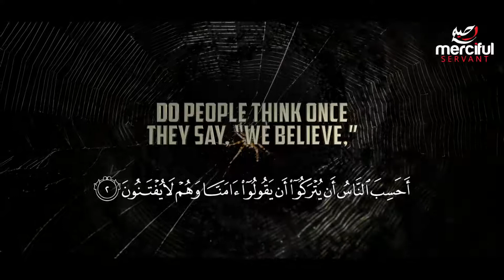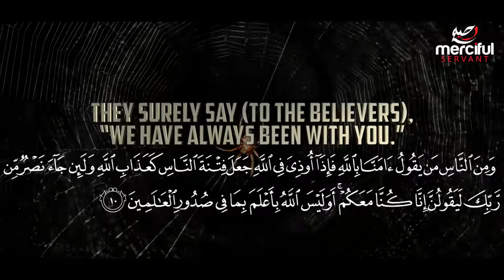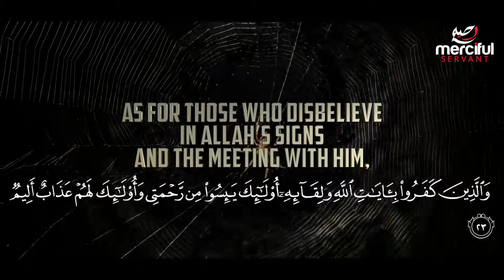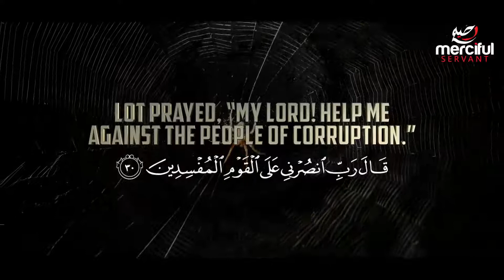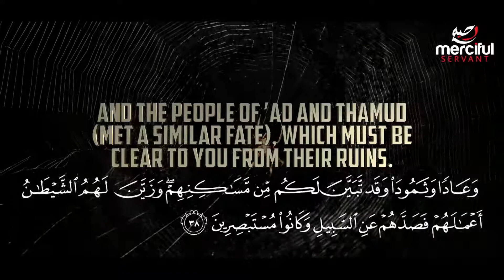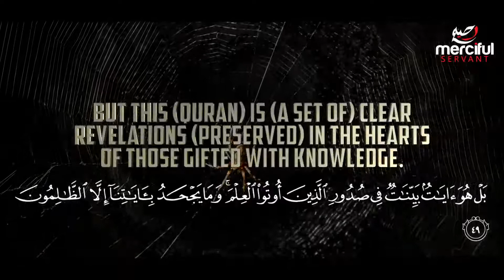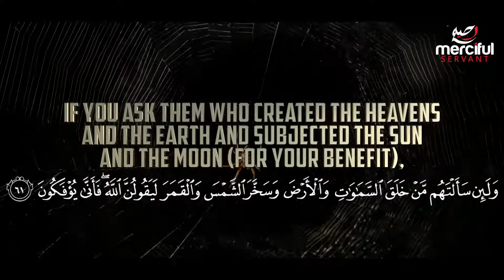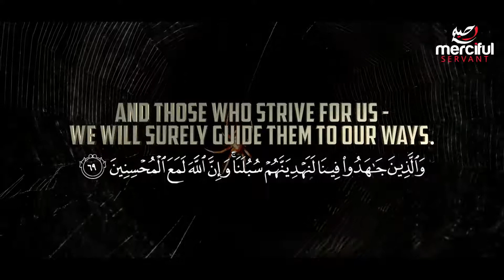THE SPIDER HEART TOUCHING QURAN